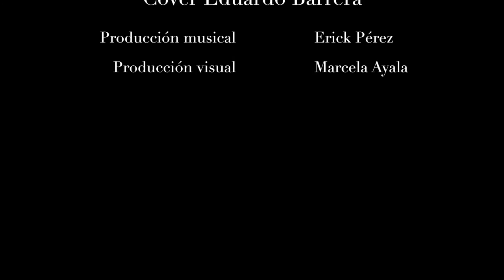WHY GEORGIA - John Mayer (Cover: Eduardo Barreda)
¡Espero que disfruten esta live session! Siéntanse libres de compartir y comentar.
Producción Visual: Marcela Ayala

*No cuento con los derechos de autor de este video*